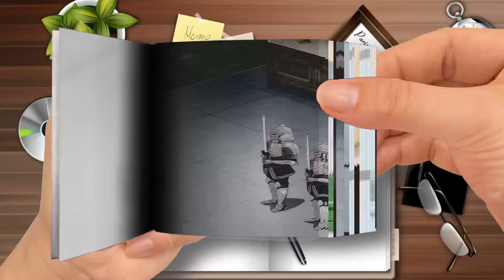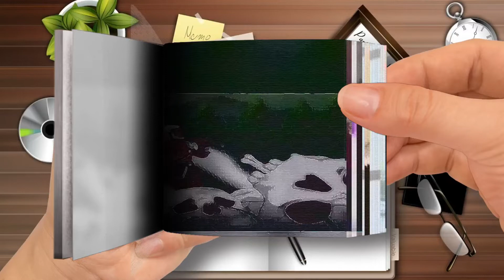١٤ مارس ٢٠٢٤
Flip Book | ١٤ مارس ٢٠٢٤